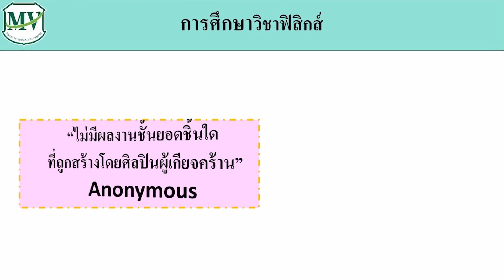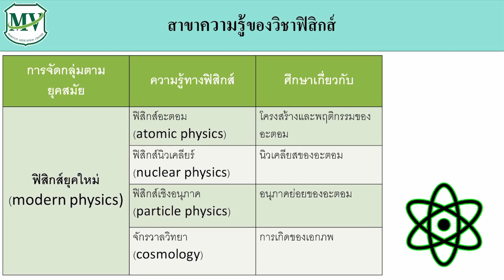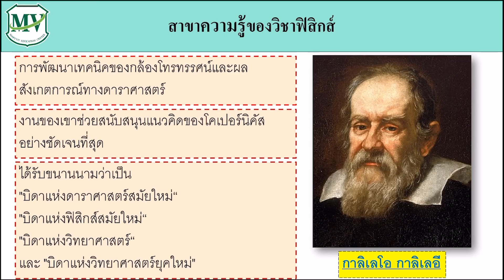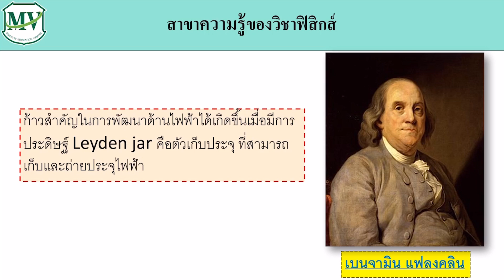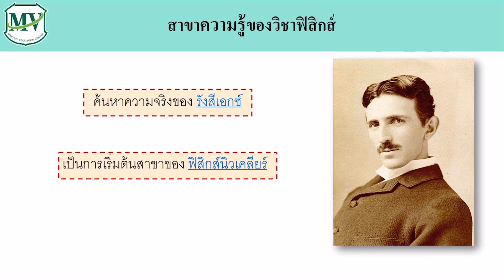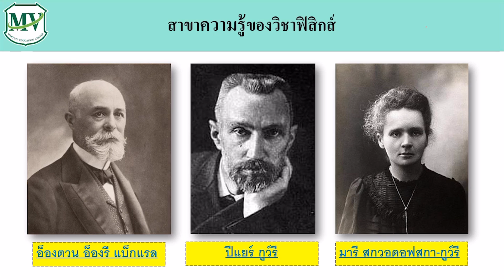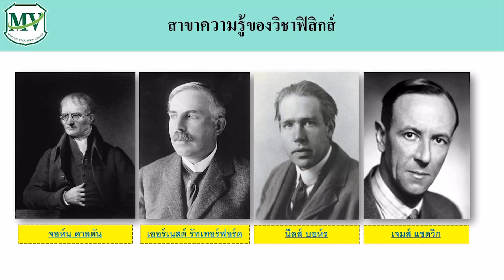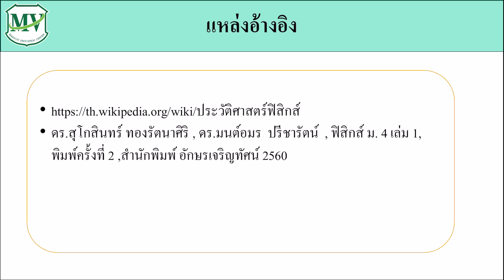ฟิสิกส์ ม.4 EP.2 การศึกษาวิชาฟิสิกส์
ฟิสิกส์ ม.4 เรื่อง "การศึกษาวิชาฟิสิกส์" โดย ครูแนน ชุลีพร นาขันโท